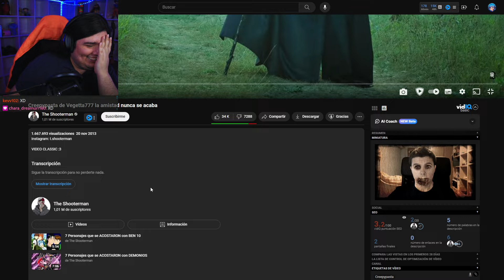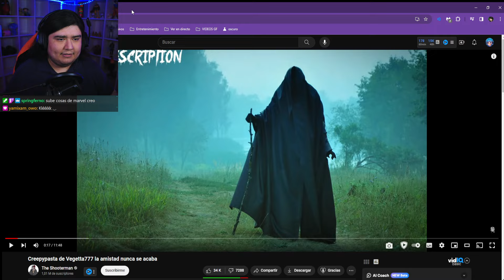REACCIONO A Creepypasta de Vegetta777 la amistad nunca se acaba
▷ Twitch! (de aqui salen los clips)

▷ CANAL PRINCIPAL!

𝗖𝗢𝗡𝗧𝗔𝗖𝗧𝗢
Para negocios. Y para consultas: